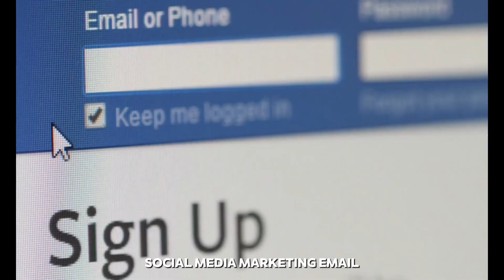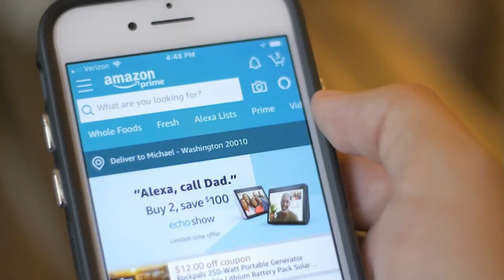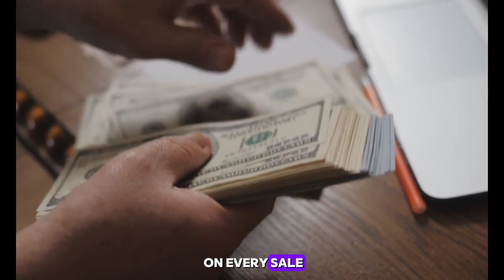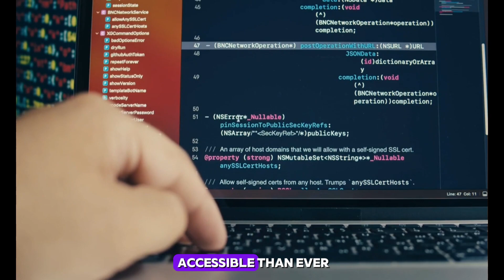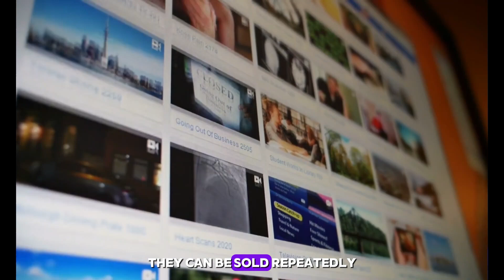7 Side Hustles To Make Money From in 2024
From freelancing gigs to passive income streams, we'll explore a variety of options suited for different skill sets and interests. Discover how you can leverage the power of the internet to create multiple streams of income and take control of your financial future.

Here's what you can expect to learn:

1️⃣ FREELANCE WRITING: Dive into the world of freelance writing where you can leverage your writing skills to create content for businesses, websites, blogs, and more, all while enjoying the flexibility of working remotely and setting your own schedule.

2️⃣ DIGITAL MARKETING SERVICES: Offer your expertise in digital marketing services such as social media management, search engine optimization (SEO), content marketing, email marketing, and paid advertising to businesses looking to enhance their online presence and reach their target audience effectively.

3️⃣ E-COMMERCE: Jumpstart your own e-commerce business by selling products online through platforms like Shopify, Etsy, or Amazon. Whether you're dropshipping, creating handmade goods, or sourcing products from wholesalers, e-commerce offers endless opportunities for entrepreneurship and scalability.

4️⃣ ONLINE COURSES AND TUTORING: Share your knowledge and skills with others by creating and selling online courses or offering tutoring services in subjects you excel in. Whether it's academic tutoring, language learning, or skill development, the demand for online education is ever-growing.

6️⃣ MOBILE APP DEVELOPMENT: Tap into the booming app market by developing mobile applications for various platforms such as iOS and Android. Whether you're creating utility apps, games, or productivity tools, mobile app development offers immense potential for innovation and profitability.

7️⃣ STOCK PHOTOGRAPHY: Monetize your photography skills by selling your photos on stock photography websites such as Shutterstock, Adobe Stock, or Getty Images. From landscapes and portraits to lifestyle shots and abstract images, stock photography allows you to earn royalties whenever your photos are downloaded or licensed for commercial use.

Whether you're a stay-at-home parent, a full-time employee, or a college student, these online hustles can be tailored to fit your schedule and goals. Don't miss out on the opportunity to increase your income and build the life you've always dreamed of.

Ready to start hustling? Let's dive in!